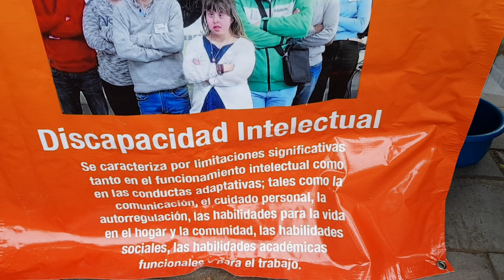En su alma reflejan que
Este video es traído para ti por